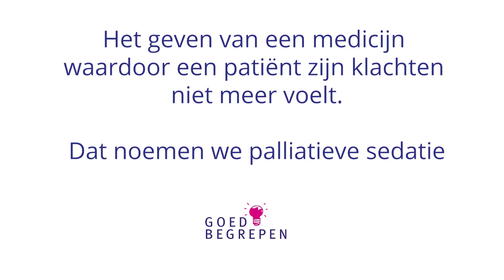Informatiekaart palliatieve zorg: palliatieve sedatie | Pharos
Een gesprekskaart palliatieve zorg: Het geven van een medicijn waardoor een patiënt zijn klachten niet meer voelt. Dat noemen we palliatieve sedatie

Deze video kan palliatieve zorgverleners helpen om begrijpelijk over palliatieve zorg te praten met patiënten. De kaarten zijn getest door taalambassadeurs van Stichting ABC. Taalambassadeurs zijn ervaringsdeskundigen: mensen die moeite hadden of hebben met lezen en schrijven.

Meer van deze kaarten? Kijk op